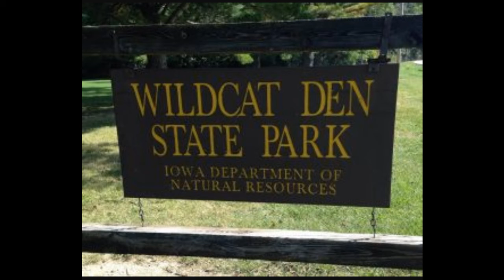WILDCAT DEN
Rock Island Paranormal
WildCat Den 5/6/17
"Its Benjamin"
Benjamin Nye came out to say a few words to us. This is from the Cemetery